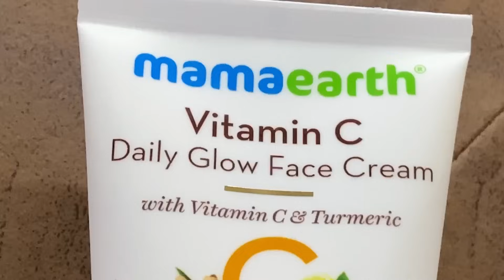Vlog#563 😡कोण आहे मुलगा की मुलगी😳